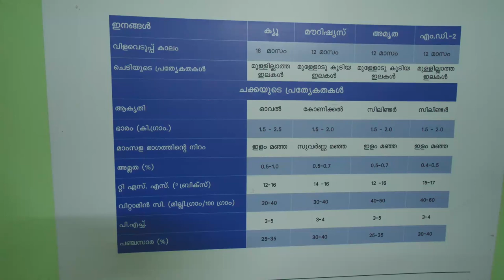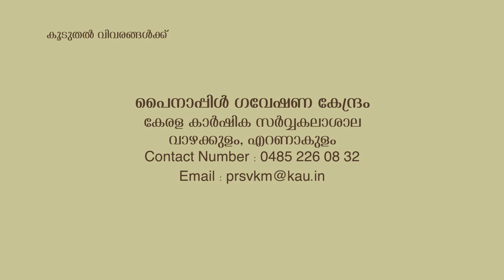Pineapple Research Station Vazhakulam | പൈനാപ്പിൾ ഗവേഷണ കേന്ദ്രം വാഴക്കുളം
Pineapple Research Station Vazhakulam | പൈനാപ്പിൾ ഗവേഷണ കേന്ദ്രം വാഴക്കുളം | Kerala Agricultural University